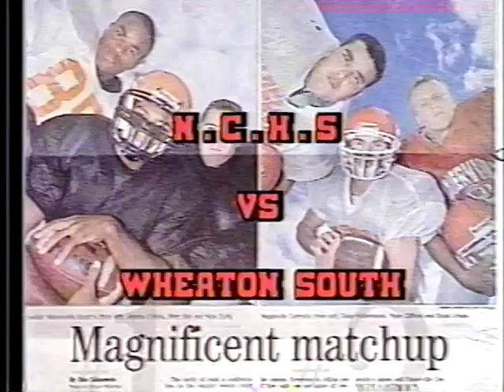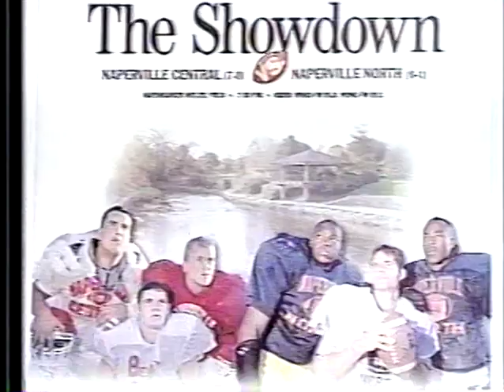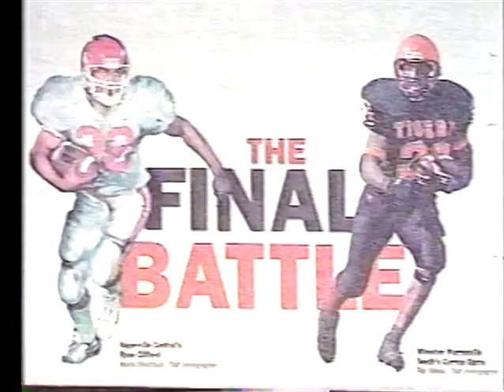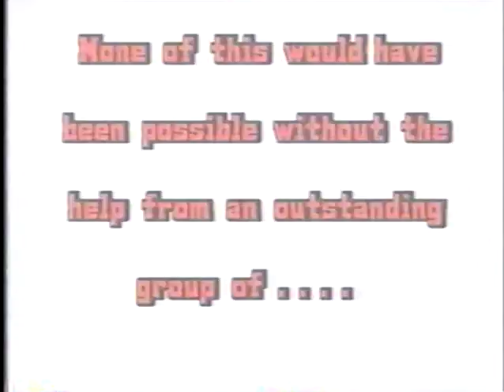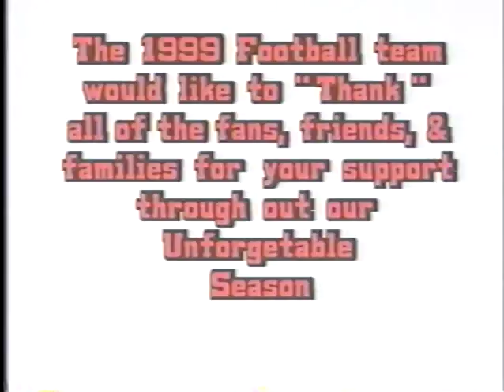1999 Naperville Central Redhawks Football Team Highlight film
In 1999 the Redhawks were 14-0, # 1 in the State of Illinois for Class 6A,  and finished the year # 5 in the nation according to the USA Today High School Football rankings.  They were led by senior running back Ryan Clifford, who was the Illinois High School Football player of the year in 1999.  The team also featured Owen Daniels as their quarterback, who ended up having a long NFL career as a tight end.  The offensive line was made up of 1st team all state selection Dave Hilderbrand, 2nd team all state selection Don Baskin, along with Geoff Pearson, Ty Macko, and Doug Rehor.  The Chicago Tribune published that the Redhawks offensive line was the best in state history.  The Redhawks head coach was Joe Bunge.